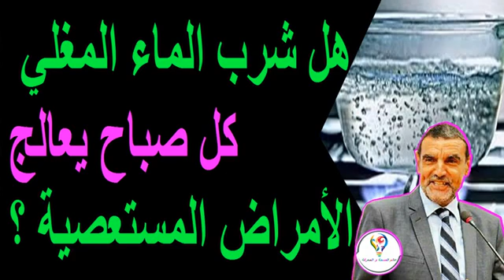مشاركةفوائد شرب الماء الساخن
شرب الماء الساخن